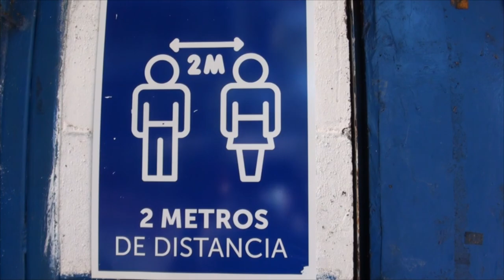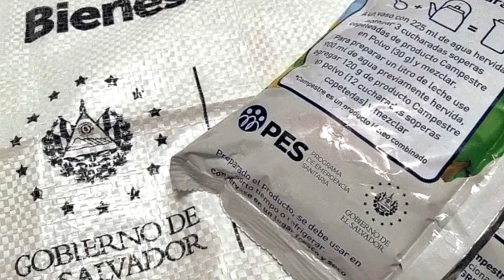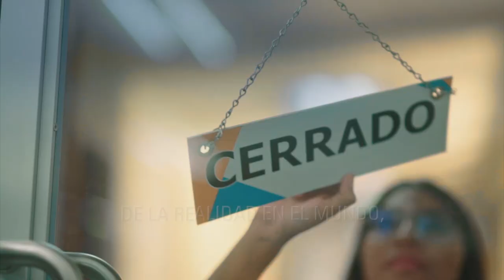Noticiero LPG 10 enero:Año escolar 2022 será semipresencial y sin cartilla de vacunación obligatoria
El Ministerio de Educación informó este lunes que el año escolar 2022 se mantendrá de manera semipresencial, opcional y multimodal tanto para sector público como privado de todos los niveles educativos. De esta manera, no es obligatorio que los estudiantes asistan a clases presenciales.

¡Visítenos!